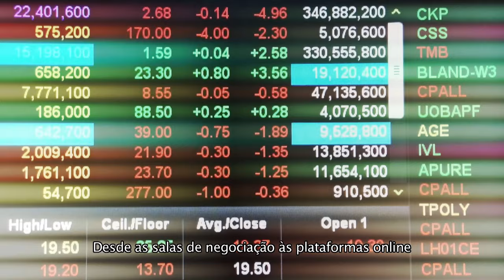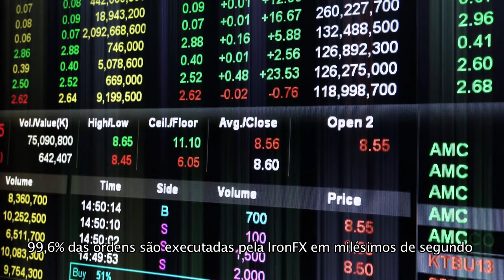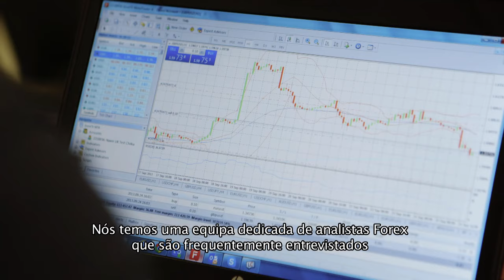IronFX Corporate Film (PT)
IronFX Global is the Global Leader in Online Trading, specializing in Forex, CFDs on US and UK stocks, commodities, and spot metals. The Company is part of an international Financial Services group founded in 1972 and offers cutting edge in-house technology, unmatched execution, best-of-market product range and the lowest spreads in the market.

On a daily basis IronFX Head of Global FX strategy Marshall Gittler comments on the world economies and speaks about the financial calendar of economic announcements. Join us to get more technical and fundamental analysis